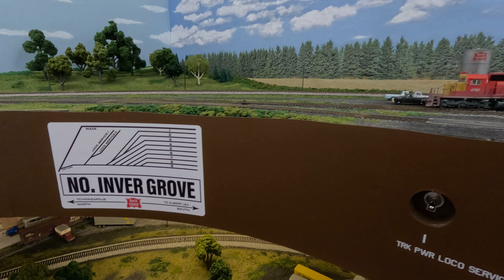NMRA 2023 Dallas Layouts - Mike Armstrong's Rock Island RR Mid-Continent Route - GX010089